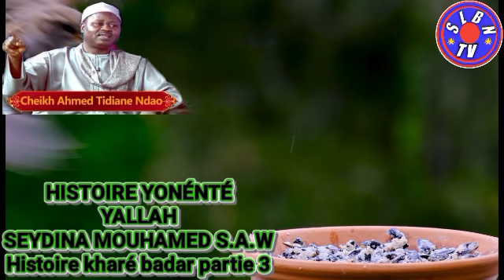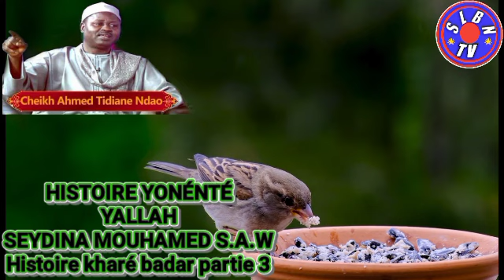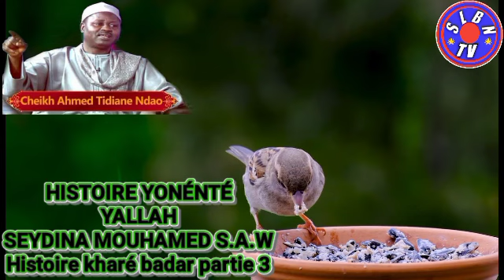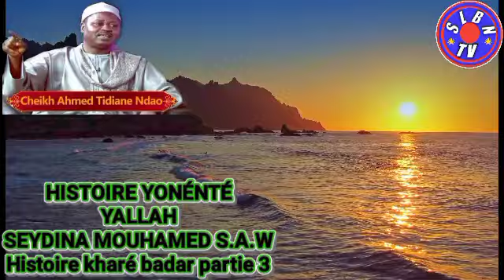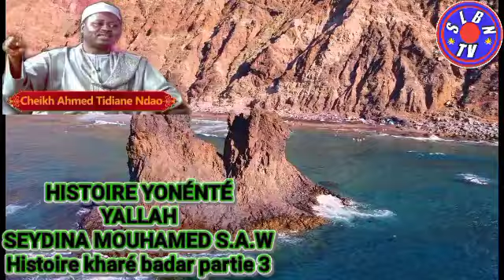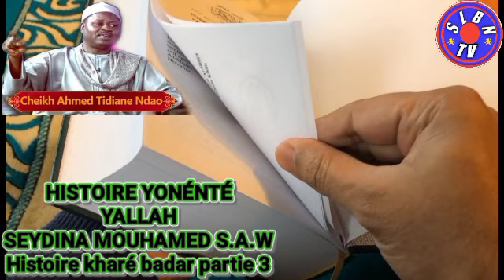Bataille de kharé badar en wolof PAR CHEIKH AHMED TIDIANE NDAO partie 3